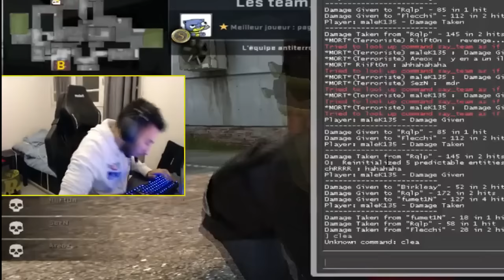50 KILLS FEAT GLOBAL ELITE MADE IN CHINA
Video avec les cafardinhos 50 kills avec du global elite battle scarted mdr.